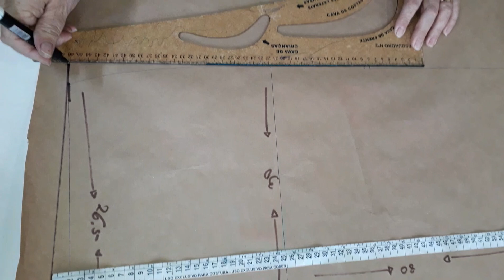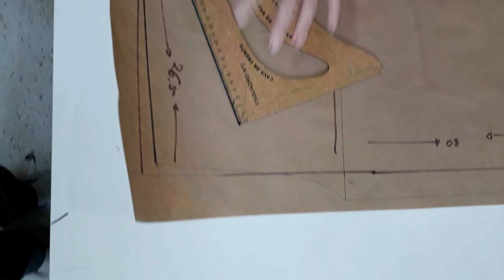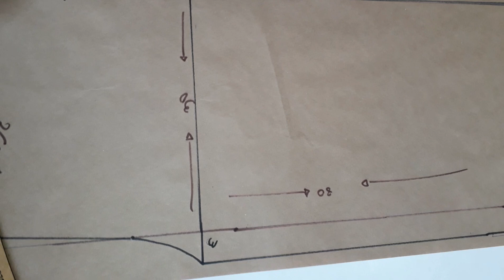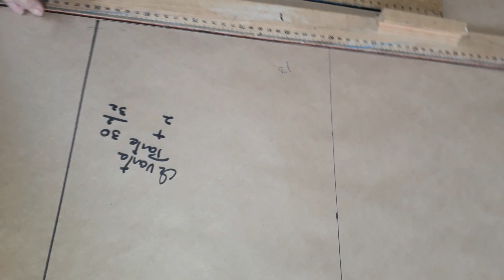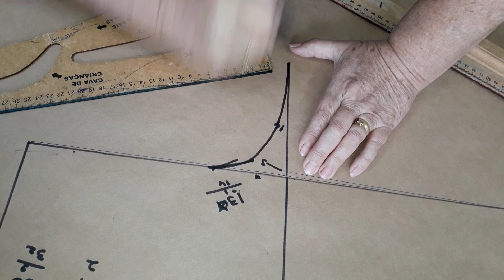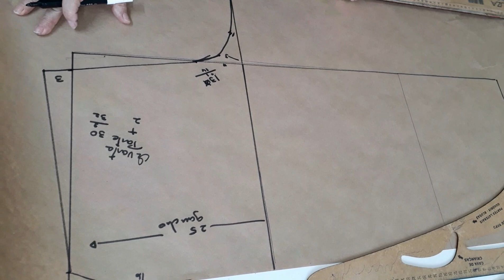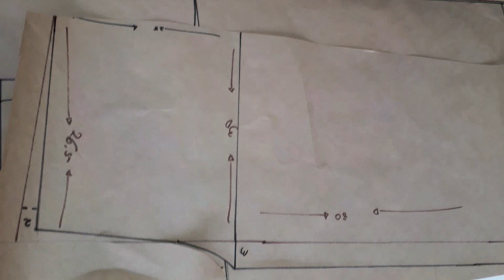Aula 14 - Macacão/pantacourt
Macacão / pantacourt
Olá meninos e meninas que bom ver você por aqui. No nosso canal você encontra tudo de artesanato, modelagem, costura, crochê e tricô.

* SEJA MEMBRO do canal e apoie o nosso crescimento além de ter vídeos exclusivos 4a e sábado, clique em seja membro e assine

*Além dos nossos vídeos aqui no canal temos alguns cursos a venda com a nossa mesma metodologia e ensino acesse abaixo e conheça:

Instagram da nossa lojinha moda infantil: @ateliedademodainfantil
Youtube nosso 2º canal:  @Fofurinha Costura e Artesanato